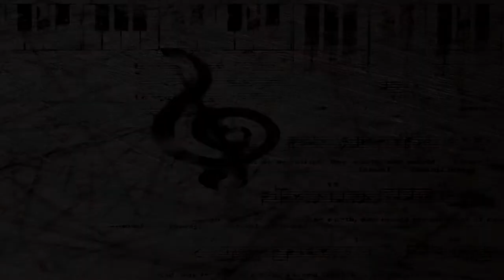Runescape Nobodyz Hero Pk vid 16 I Dharoks & DDS I Maxed 70 Def